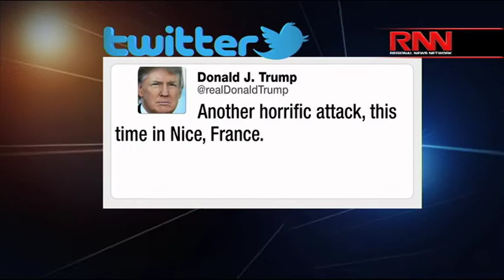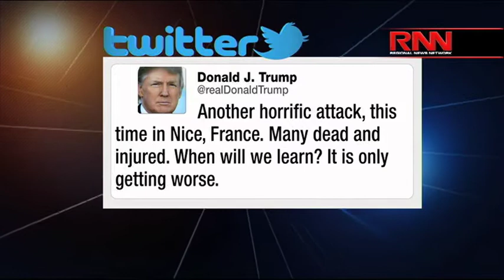84 People Killed in Terror Attack in Nice, France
Richard French and the RFL panel discuss the recent apparent terror attack in Nice, France.